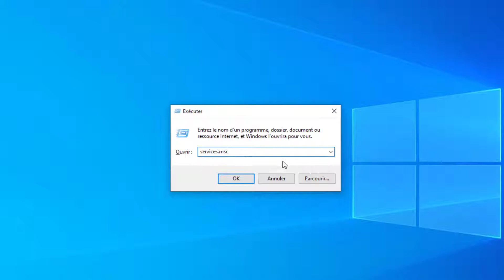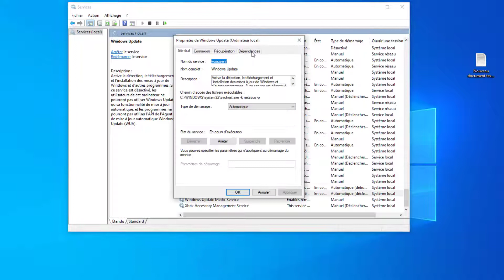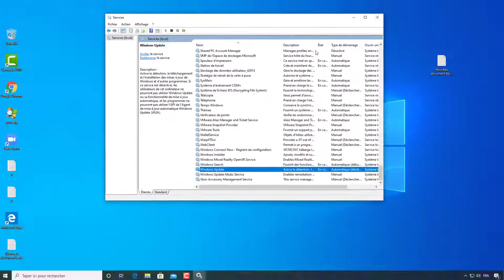Activer ou désactiver les mises à jour automatiques - Windows Update -windows 10/8/7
Dans cette vidéo, je vous montre,comment Activer ou désactiver les mises à jour automatiques - Windows Update - windows 10/8/7
Windows Update est un service de mise à jour des composants du système d'exploitation Windows. Il peut être remplacé par Microsoft Update, qui inclut également des mises à jour de logiciels développés par Microsoft.
Utilisation de la console des services Microsoft Windows.
  La console Services (services.msc) vous permet de désactiver ou d'activer les services Windows. Il s'agit de programmes au niveau du système qui démarrent généralement au démarrage de Windows. Les services s'exécutent même si aucun utilisateur n'est connecté à Windows.